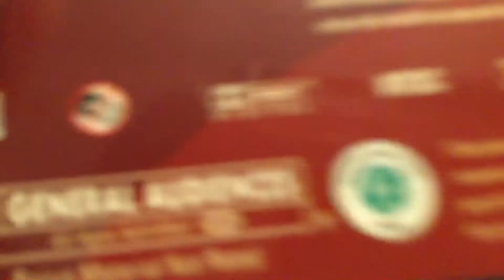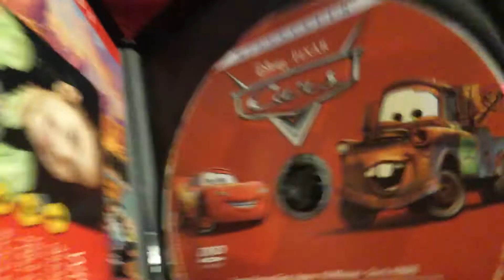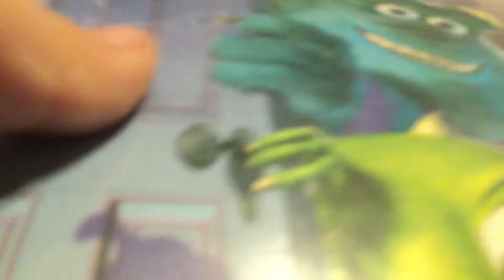Dark Dinosaur Brings A Rates R Film To School/Griunded